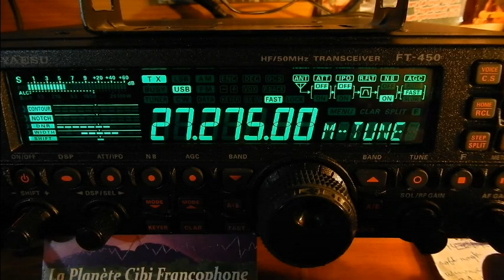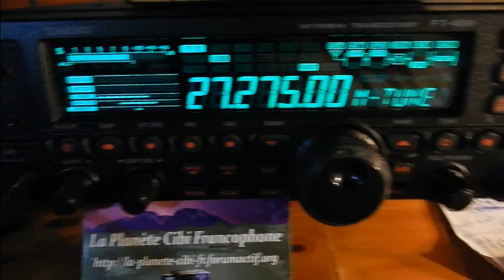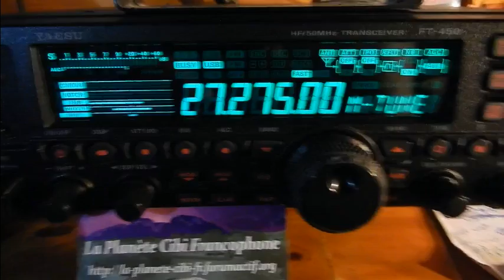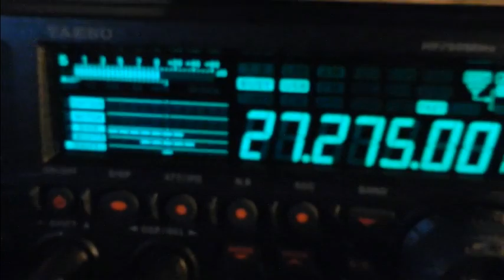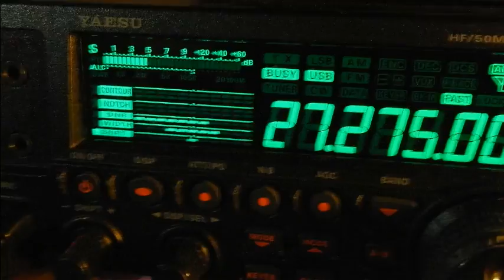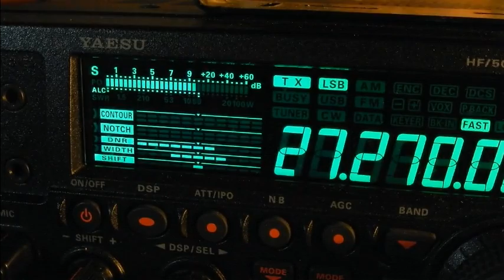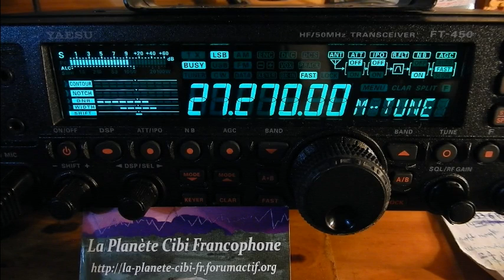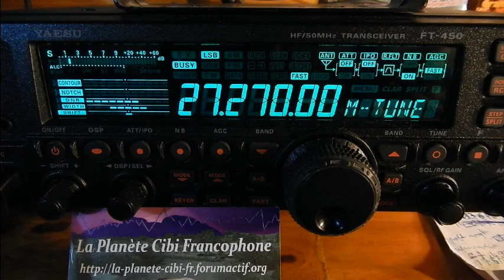27 01 2017 QSO National Canal 27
Vendredi 27 Janvier 2017 QSO National du canal 27
Après la vidéo on a fait un comparatif d'antenne fixe, de plage de fréquence utilisable sur la CB, Alors il y avait: Ludovic(Dolu33(14ODR860(33), Eric(14VE27/14ODR027(33), Thierry Le Coyote(14TC033(33), Christian(14E43(33), Bernard(14BB17(dep.17) et moi Dundee33(14DR33) plus d'autres OMs en SWLs. ;) Fin du QSO à: 23H33.
Également présent sur le logiciel: Java Log 11m ) et sur WebSDR 11m (QTH:14 dep.30) et